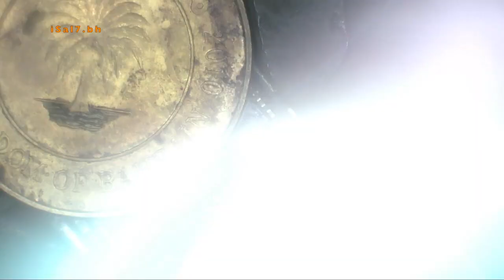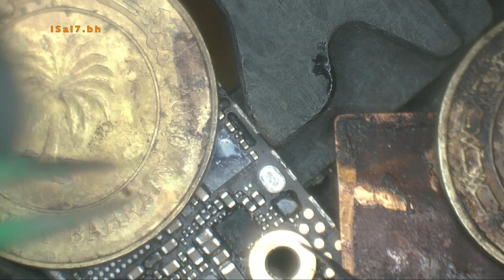iPhone 5S IC re-soldering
This video is about iPhone 5S IC re-soldering